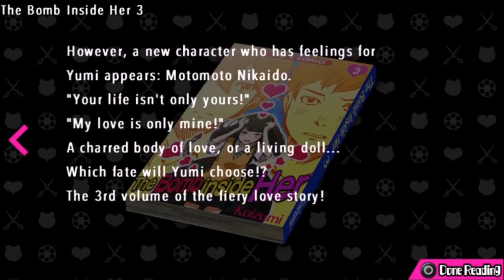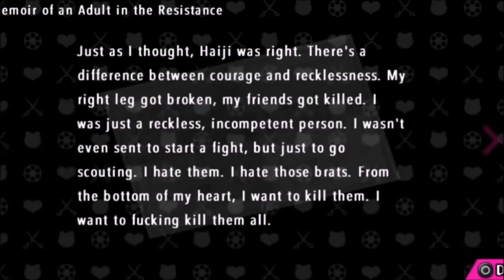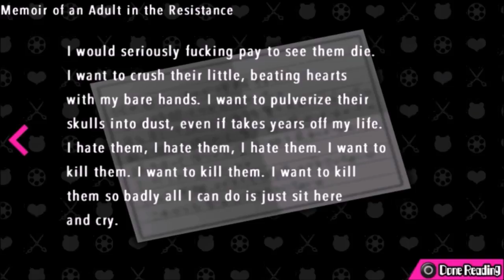MIND OVER KUMA [Part 34] Danganronpa AE Ultra Despair Girls Blind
See the Kuma? Be the Kuma.

Please note: I've already recorded this entire game in advance, so tips and stuff are pointless, also I have a very strict anti-spoiler policy, so please think before you post, oh yeah and I did a blind LP of Danganronpa 2 as well so here's that:
Unfortunately I didn't blind LP the first game but if you're new to the series then I recommend checking out the anime
Personally I prefer the anime to the game but if you'd rather see the game then I recommend checking out NicoB's LP of it